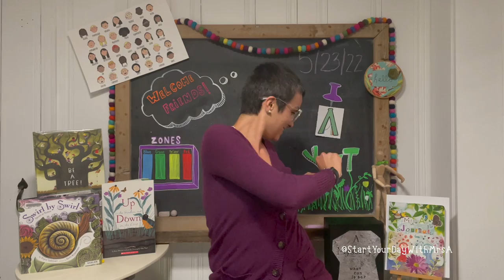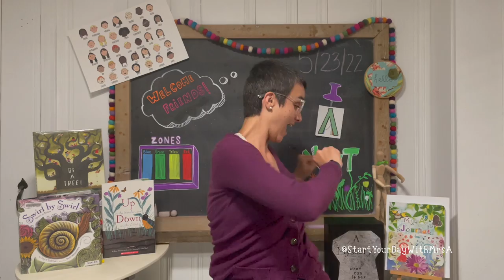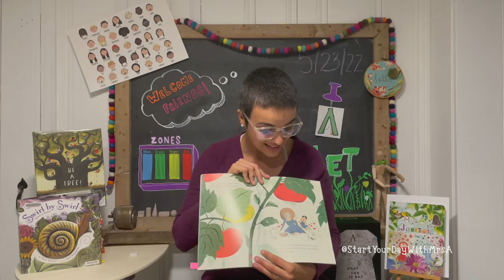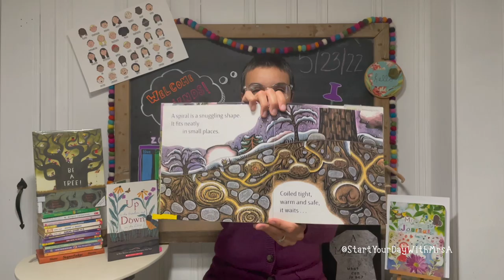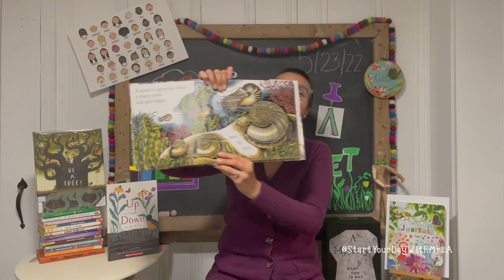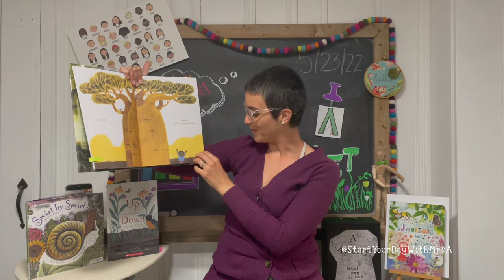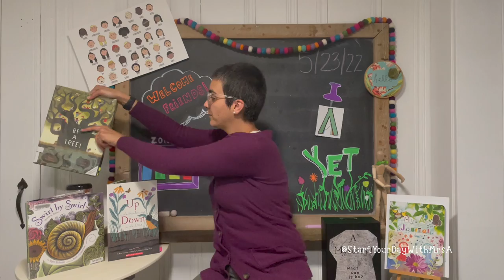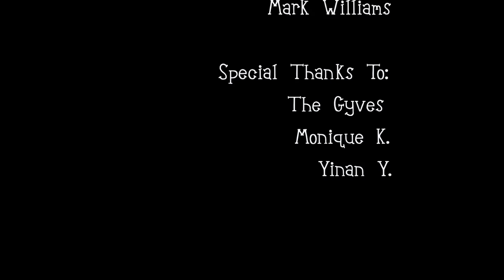How Can Nature Help Us Be Healthy?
S2E32 - 5/23/22

We'll talk about MentalHealthAwarenessMonth and practice building our social emotional skills, hear how nature can help us feel well, and practice a playful mindfulness stretch!

🌟Did you or your littles smile, learn, or wonder during an episode?

📸 Did you and your child(ren) create something inspired by my show? I’d love to see it!

📚 Looking to add any of these beautiful books (or others!) to your collection? to find local bookstores you can support!